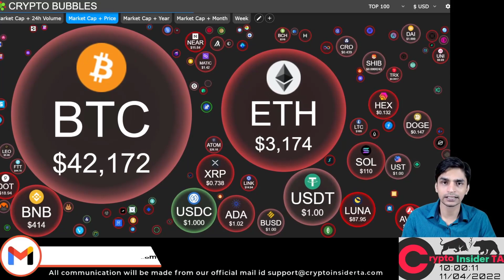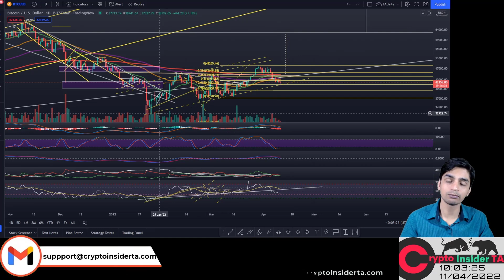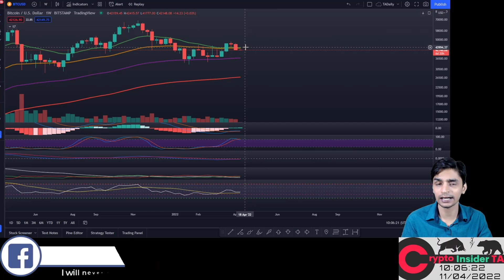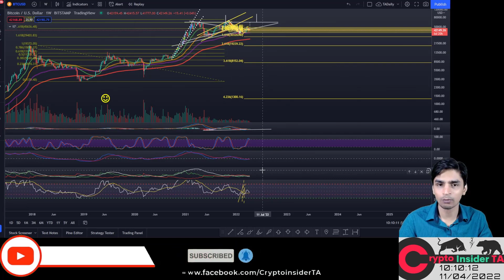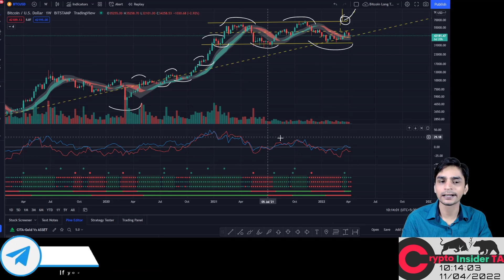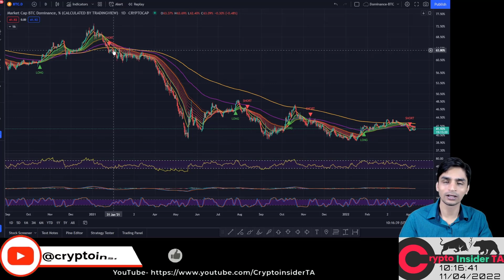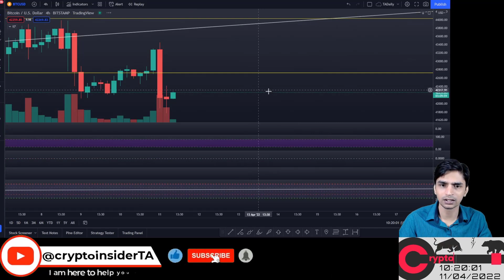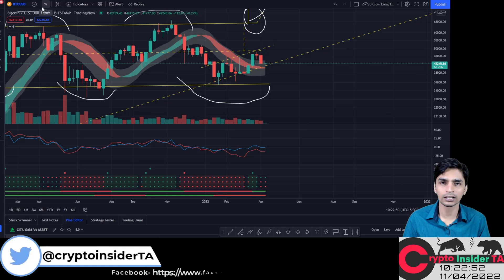Bitcoin Ethereum & Altcoin Daily Update- CryptoInsiderTA Hindi